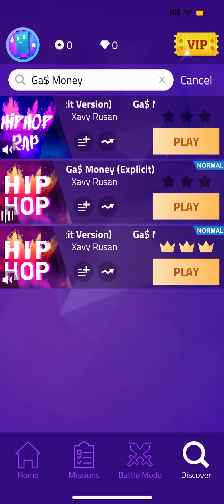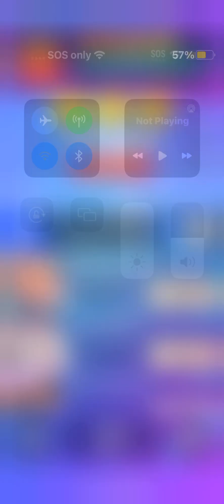Magic Tiles 3 (Ga$ Money Explicit Version) (Version 2)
Version 3 will be out soon